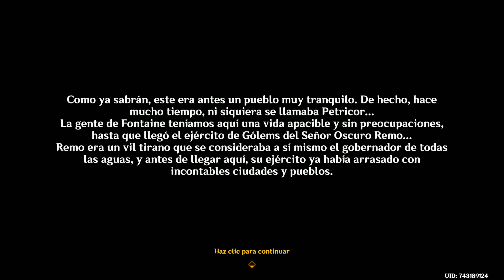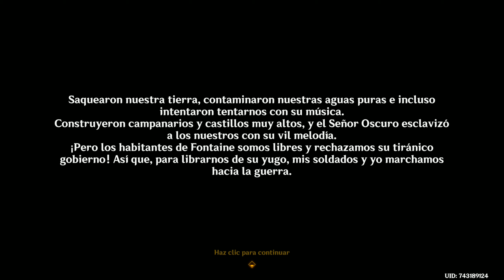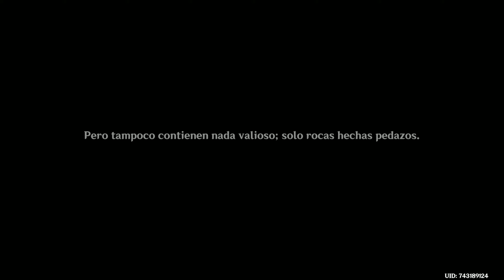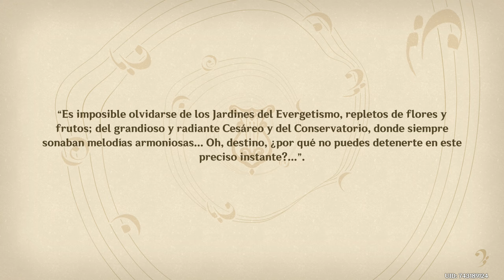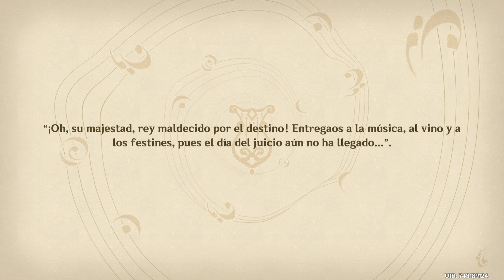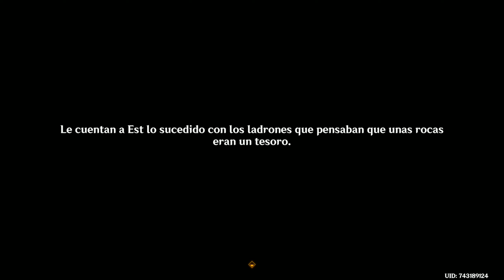Genshin Impact: Cánticos armónicos: obertura (El sueño del pueblo extraño) (Misión de Fontaine)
Hola mares. Hoy os mostraré la misión de mundo Cánticos armónicos: obertura (El sueño del pueblo extraño), donde conoceremos la historia del Castillo Apagado. :P

Marcas de tiempo:
0:00 Introducción
3:12 Derrota a los ladrones
8:03 Ve a Petricor
12:08 Explora las ruinas de la montaña
12:17 Derrota a la estatua que ha cobrado vida
15:29 Salta a la fuente junto a Osifuz
15:47 Dirígete al Castillo Apagado bajo el agua
17:03 Dirígete al Castillo Apagado